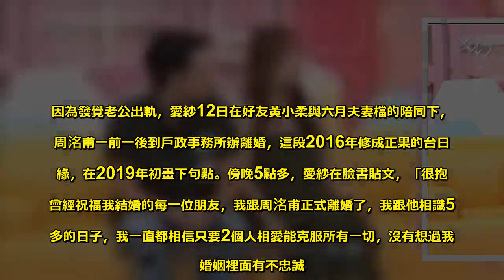愛紗前夫道歉「沒讓她快樂」 婚後1年已有裂痕 - Sky News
日籍女星愛紗12日傳出與演員老公周洺甫(豆腐)離婚，震驚演藝圈！愛紗下午打破沉默，在臉書貼文「很抱歉曾經祝福我結婚的每一位朋友」，還說「沒有想過我的婚姻裡面有不忠誠」，字字句句看了令人不捨；而男方則透過經紀公司表達歉意，「沒有讓愛紗快樂我很自責」，對女方說法完全尊重。因為發覺老公出軌，愛紗12日在好友黃小柔與六月夫妻檔的陪同下，與周洺甫一前一後到戶政事務所辦離婚，這段2016年修成正果的台日情緣